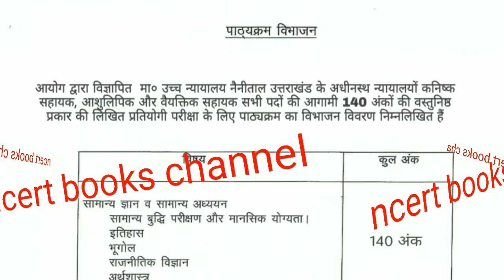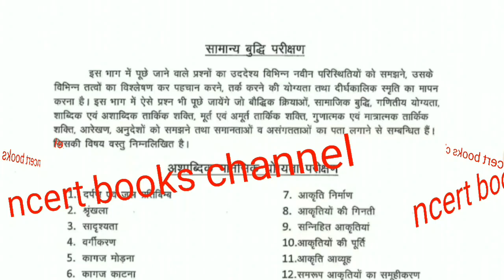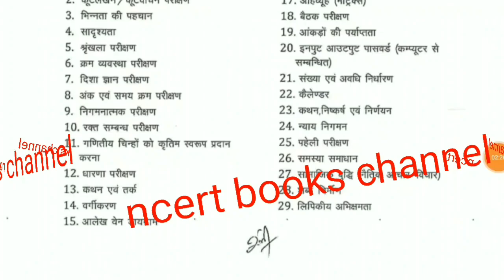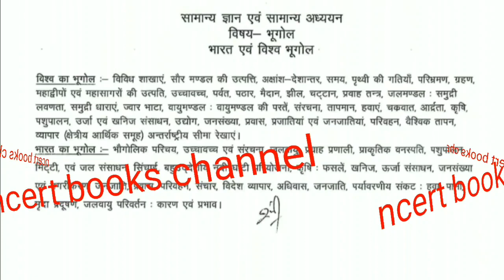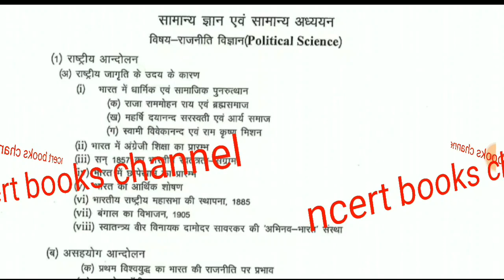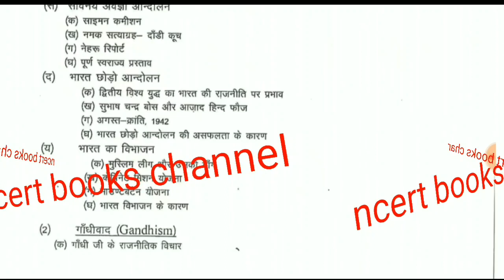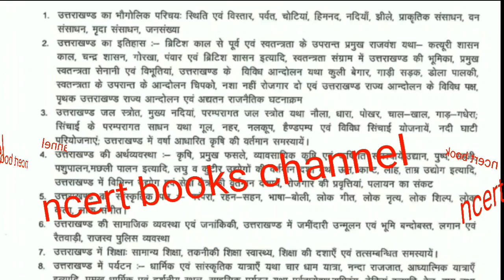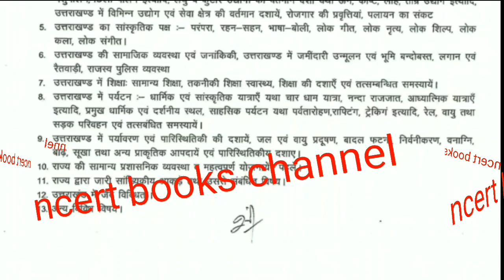unofficially syllabus // uttarakhand kanishk sahayak syllabus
# Uttrakhandhighcourtsyllabus